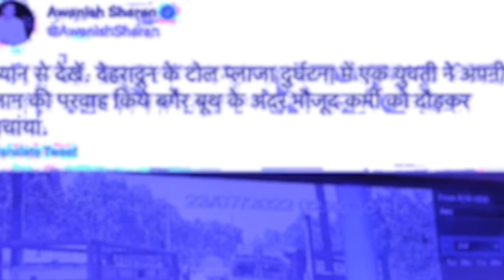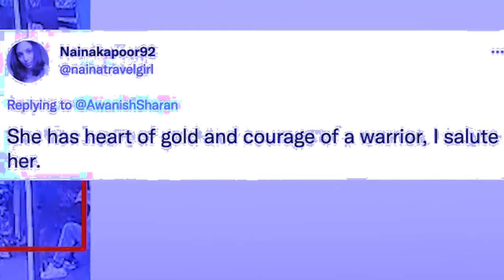len lade ka longkmie ban pyllait im iaka nongkhrong khajna